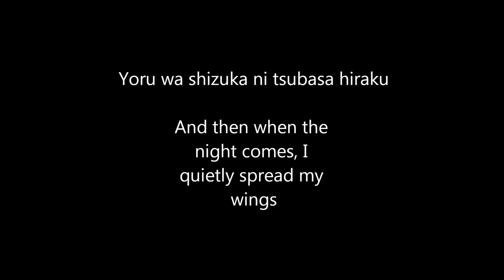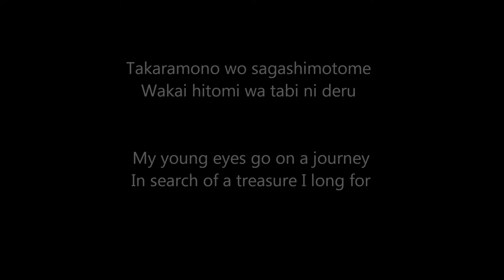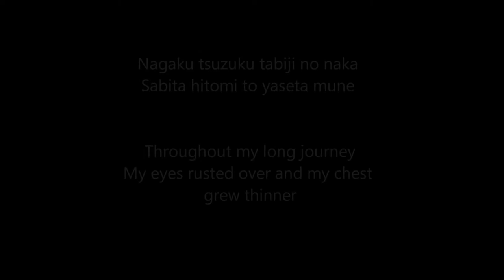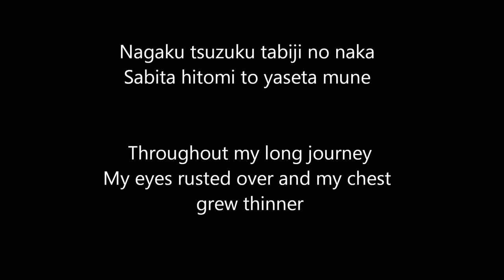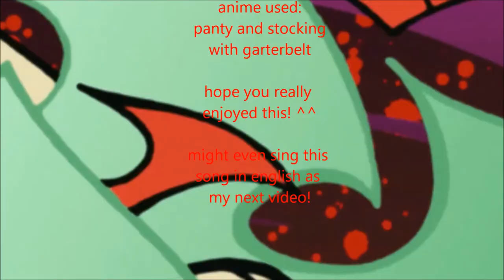tsuki senichiya english lyrics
sorry for the perverted anime O O

i was kinda wanting to do an anime video on that, but i didn't feel like doing that. so i ended up putting a lovely song with a perverted tv series! gome! O///O